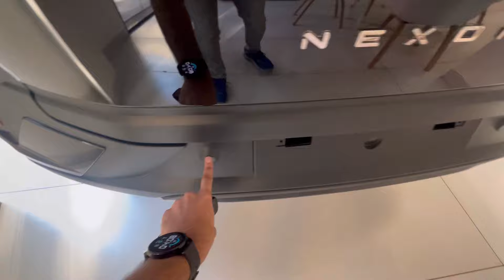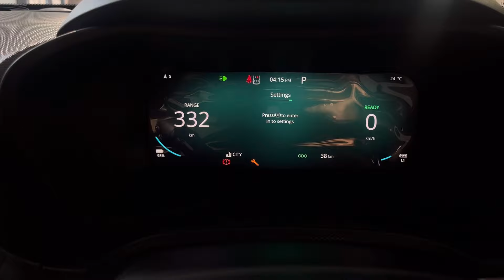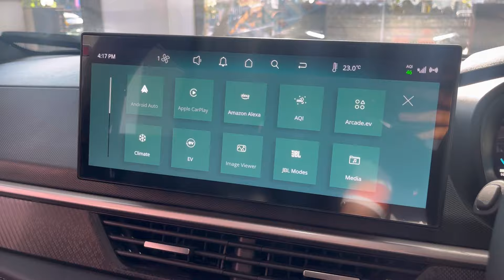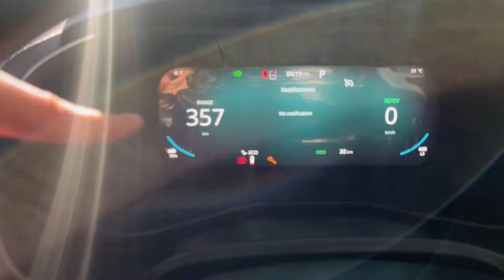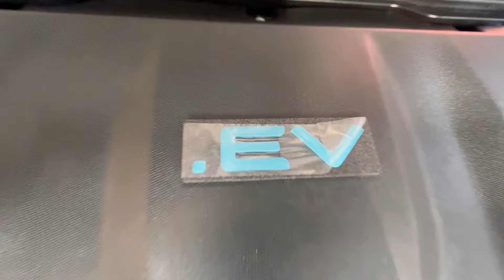Tata Nexon EV DARK Edition 2024 - Now Even More Premium🖤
In this video, I will do a detailed walk-around review of the all 2024 Tata Nexon.EV Empowered Plus LR Dark Edition (Top Variant) Long range. Watch the video to know about all the new features which are available and also about the battery specifications.

RANGEET TATA: 135/A, Srijan Heritage Heights, SP Mukherjee Road Southern Avenue Kolkata, West Bengal - 700026